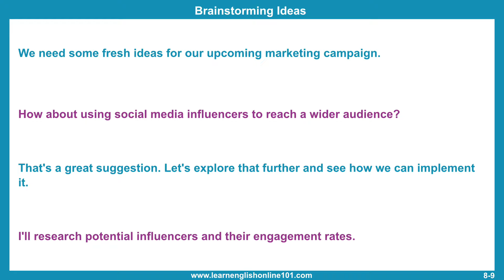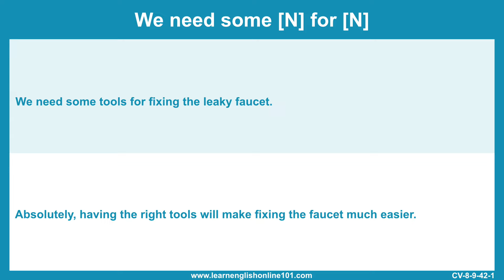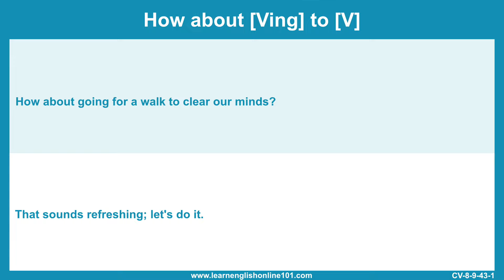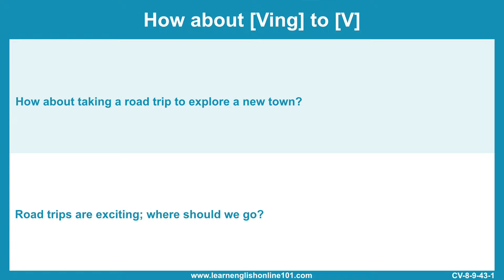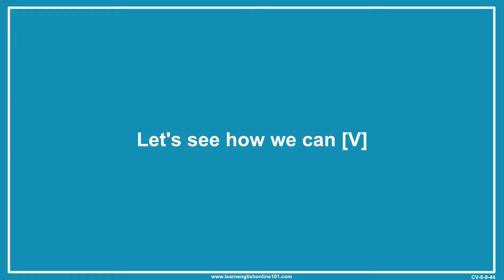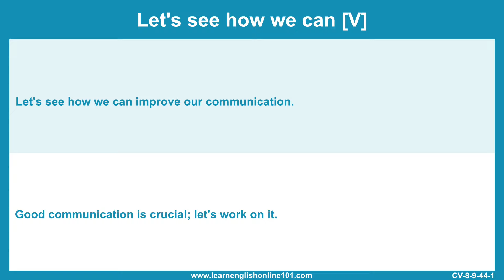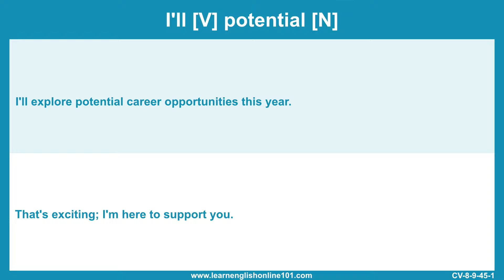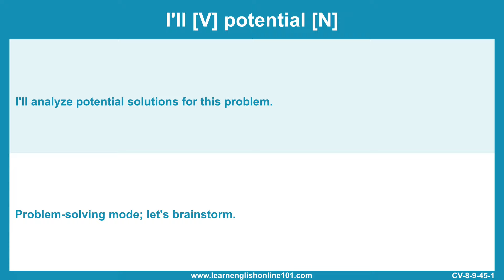Business English - Brainstorming Ideas - Learn English - English Conversation for ESL - CV8 - 009